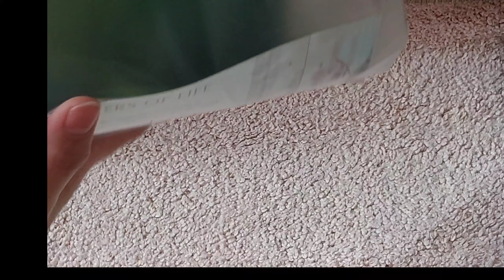HOW TO PACK FRAGILE THINGS||TWO WAYS❤ Simply lorie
Hello everyone!
When you have something like this,dont throw it away.
How to pack fragile things||two ways